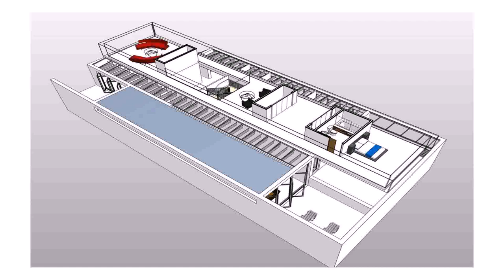Small House Design Plans Uk (see description)